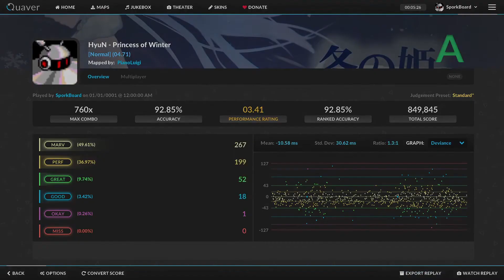tried out Quaver